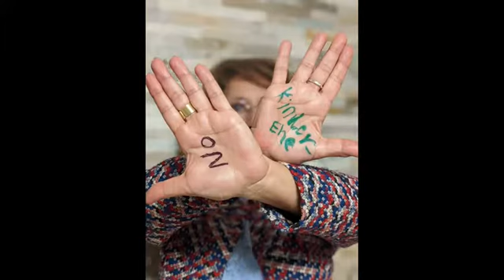بمناسبت ۸ مارس روز جهانی زن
کاری از اقدام مشترک مستقل زنان